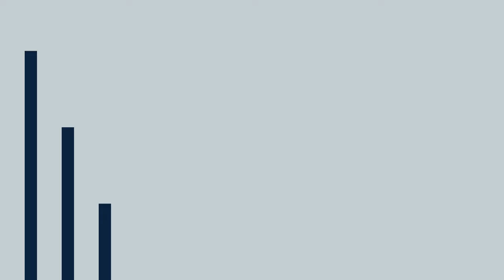The Yankees are off to best start in over 30 years!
The New York Yankees opened up their series with the Diamondbacks with a 5-2 victory on Monday night! Luis Gil looked good in his four-plus innings of work, Anthony Volpe had his first four-hit night, and the bullpen stood on their business and kept the Diamondbacks from making a comeback. Stacey discusses the 2024 Yankees' 5-0 mark to start the season and who shares this mark with them. Plus, we’re now a full turn through the rotation, so once again, all eyes will be on Nestor Cortes and Carlos Rodón to see if they can improve upon their first starts because even though the Yankees are undefeated to start the season, the only starter to pick up a win is Marcus Stroman. Luke Weaver leads the team in wins with two. It’s not sustainable for the bullpen if the starters can’t go more than 4 or 5 innings. (We’ll give Gil a pass since he’s coming back from TJ surgery). The starters need to step it up or the bullpen will be burned out by the All-Star break. And finally, Stacey previews the matchup between Cortes and Zac Gallen on Tuesday night. Can the Yankees make it 6-0 to start the season?

Gametime
For a limited time, all users can get $20 off any MLB purchase of $150 or more in the Gametime app with code FIRSTPITCH.